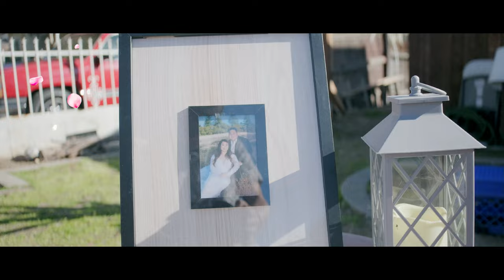Official Hmong traditional wedding of Jennifer and Ryan (4K HQ)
Had a great time filming for this couple and wish them nothing but the best in life.

Gears used:
FUJIFILM XH2
FUJIFILM XT4
VILTROX 13 MM F1.4 LENS
SIGMA 18-35MM F1.8
FRINGER ADAPTER
DJI MINI 3 PRO
DJI MIC
DJI RS3 GIMBAL
CPL FILTER

Music Creds:
Tus Kuv Hlub Tshaj by Bao Her
FORTHE DIMENSHON featuring Proto-J - TXIJ HNUB NO MUS
 Xy Lee feat. SuabNag Yaj - Koj Yog Kuv Lub Neej